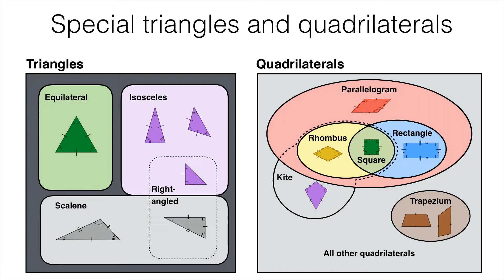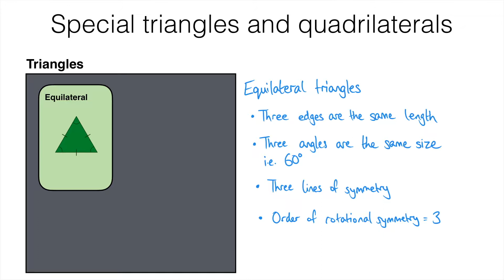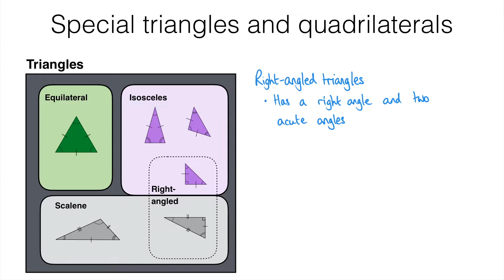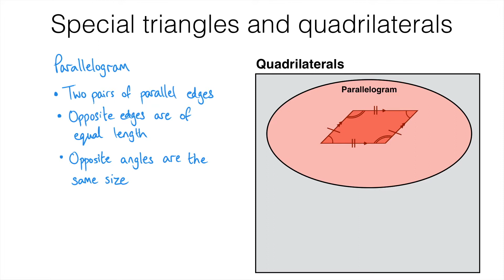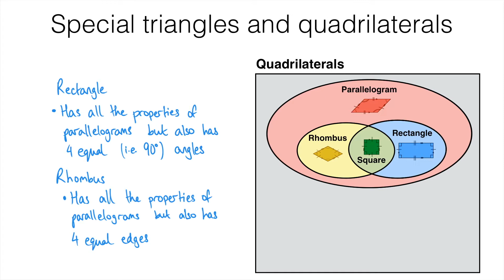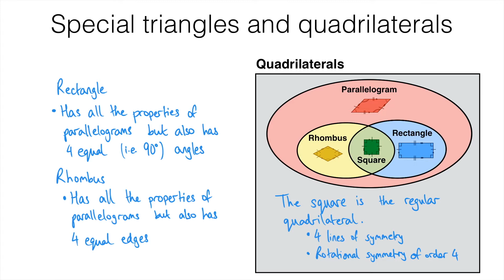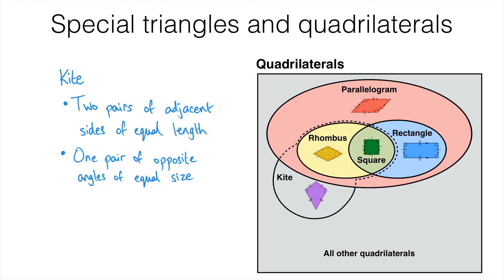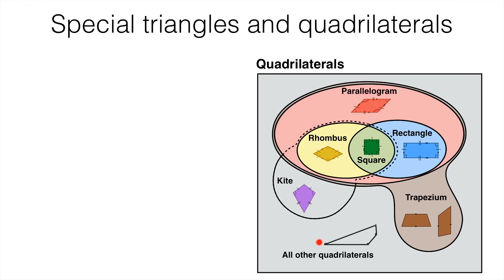G4a - Special triangles and quadrilaterals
A video on equilateral, isosceles, scalene and right-angled triangles, and quadrilaterals including parallelograms, rhombuses, rectangles, squares, trapeziums and kites.

Prerequisites:
– 2D geometry – terms and notation
– Conventions for labelling the sides and angles of triangles
– Drawing diagrams from a written description
– The sum of angles in a triangle and the angle properties of polygons